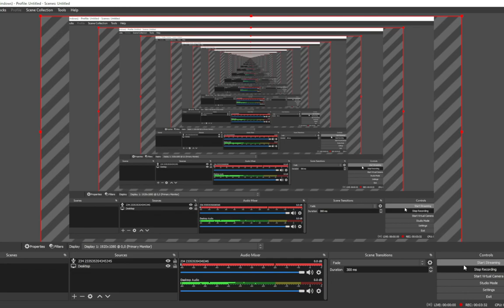Blox fruits grinding 2